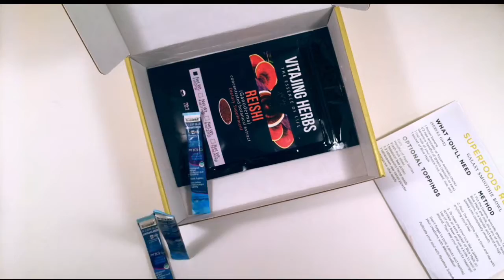January's Box | Rosehive Superfoods Box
Rosehive Superfoods Box is a monthly subscription of nutrient rich superfood snacks, powders, and herbs along with a wholesome recipe guide to create food that elevates your health and makes you feel good. to learn more!